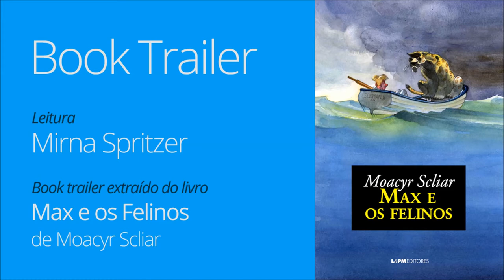Book Trailer - Max e os felinos